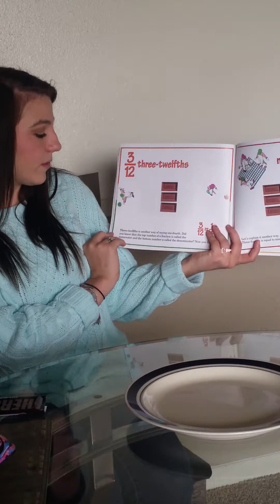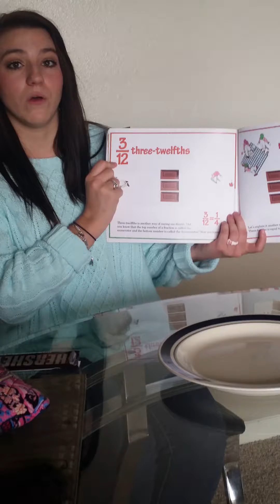Candy Bar Fractions 2nd Grade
Using a Hershey chocolate bar to show fractions.